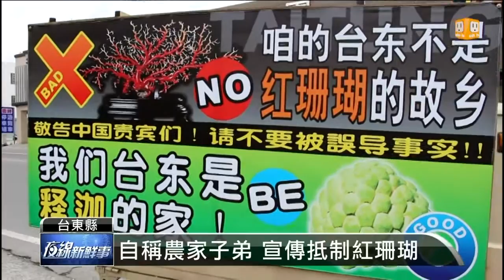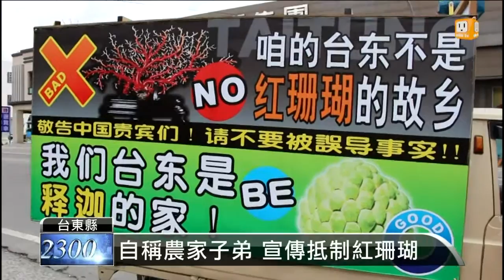【2013.05.24】"別買紅珊瑚" 台東宣傳車籲陸客 -udn tv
許多大陸觀光客到台東觀光，都會購買珊瑚，連鎖珊瑚館甚至被台東縣政府，視為今年重要的招商成績之一。不過近來在許多珊瑚館前，出現宣傳車，廣播要大陸遊客別買珊瑚上當，要多買台東農產品。